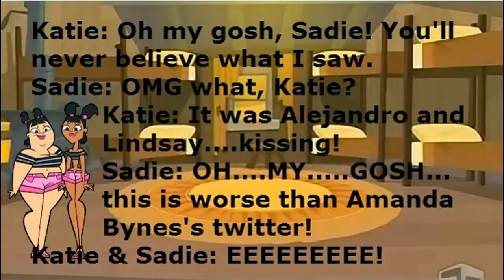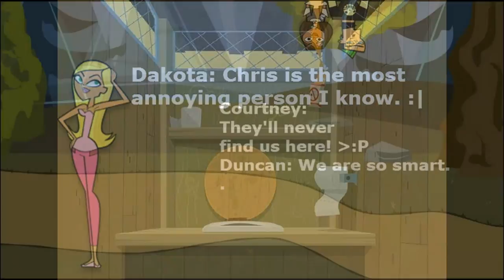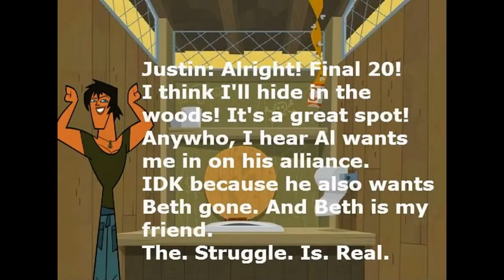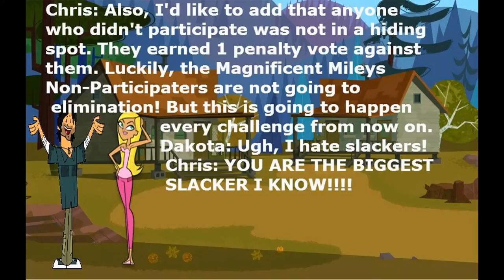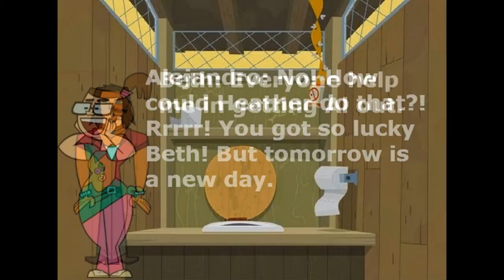Total Drama Survivor S0 1 Ep 3 "Lovers and Fighters"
Description: The two teams played hide and seek. Dakota and Dawn are brought in to help find the campers. Lindsay and Alejandro kiss, Katie spots them. Beth and Alejandro were getting on each others last nerves. Izzy is still being weird and Owen proves himself to be a useful camper. :)